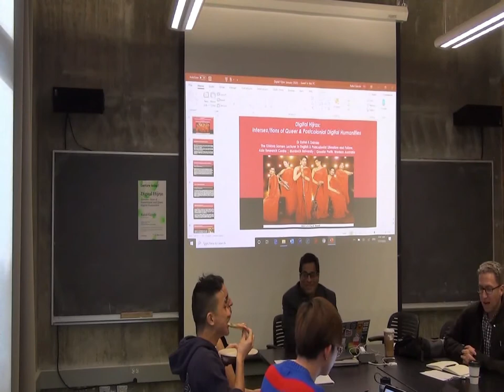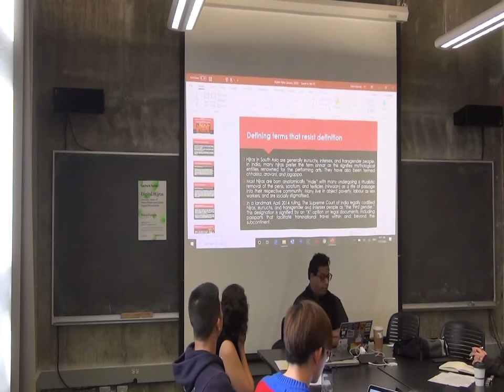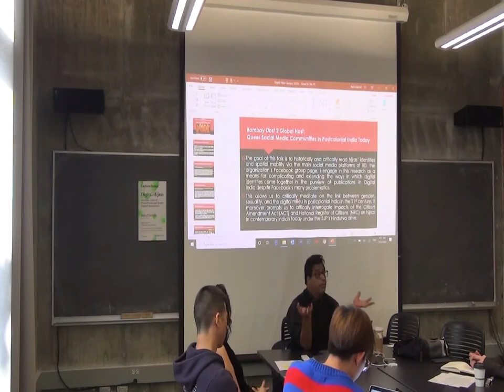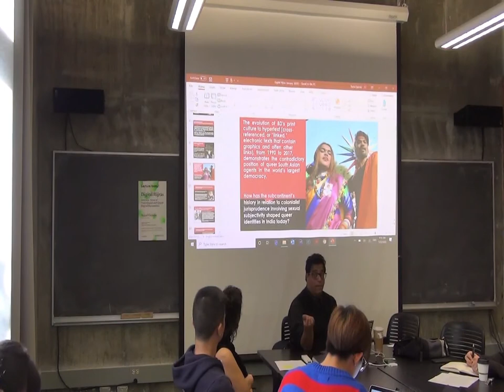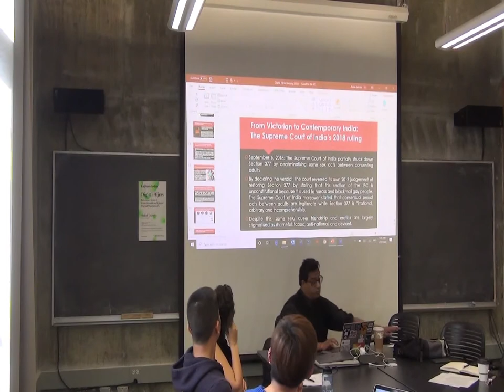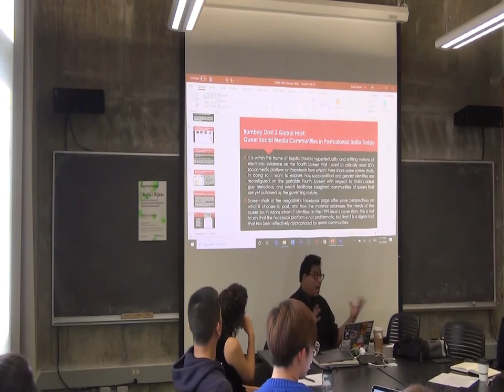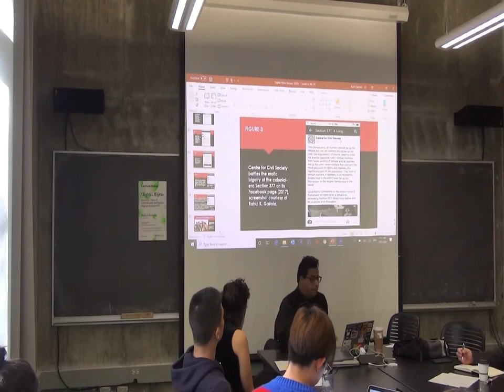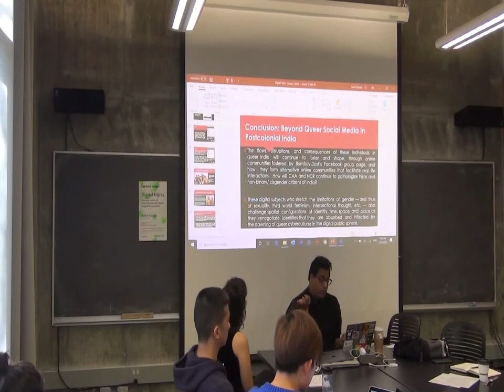Digital Hijras: Intersex/ tions of Postcolonial and Queer Digital Humanities with Rahul Gairola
The goal of this talk is to historically and critically read hijras’ (M2F transgender women’s) identities on social media platforms of Bombay Dost (BD) – namely the organization’s Facebook group page. I engage in this research as a means for complicating and extending the ways in which digital identities come together in the purview of publications in Digital India. I turn my critical acumen to BD’s social media platform because it reconfigures accessibility on the “all-purpose platform” (Dore) of social media in the twenty-first century. It is on this electronic stage of hyperlinked identities and corresponding data conglomerations that contemporary identities in India are being transformed and made visible to a digitally literate public.

Dr Rahul Krishna Gairola is The Krishna Somers Lecturer Western Australia. He is a co-author of Migration, Gender and Home Economics in Rural North India (Routledge, 2019), author of Homelandings: Postcolonial Diasporas and Transatlantic Belonging (Rowman & Littlefield International, 2016), and a co-editor of Revisiting India’s Partition: New Essays on Memory, Culture, & Politics (Orient Blackswan/ Lexington Books, 2016). He is also co- editor with Roopika Risam of the South Asian Digital Humanities Then and Now special issue of South Asian Review (Taylor & Francis) and co-editor with Martin Roth of the Digital Spatiality special issue of Asiascape: Digital Asia (Brill Publishers). He is, with Dr Bina Fernandez (University of Melbourne), co-editor of the Routledge South Asian book series of the Asian Studies Association of Australia (ASAA), and editor of the forthcoming volume Trauma, Memory, and Healing in Asian Literature and Culture (Routledge, 2020) in loving memory of Sharanya Jayawickrama.